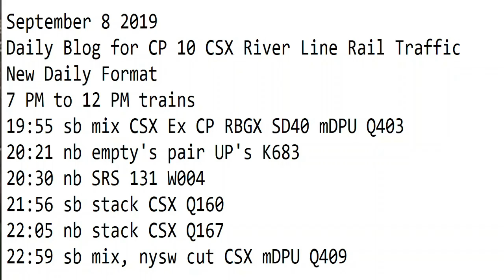September 8 2019 Trains 7 PM to 12 PM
7 PM to 12 PM trains
19:55 sb mix CSX Ex CP RBGX SD40 mDPU Q403
20:21 nb empty's pair UP's K683
20:30 nb SRS 131 W004
21:56 sb stack CSX Q160
22:05 nb stack CSX Q167
22:59 sb mix, nysw cut CSX mDPU Q409